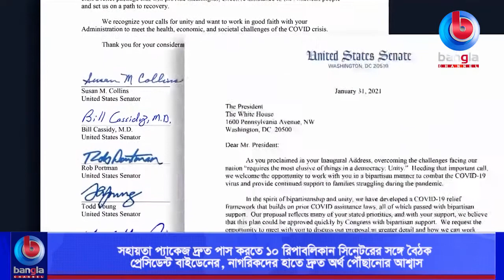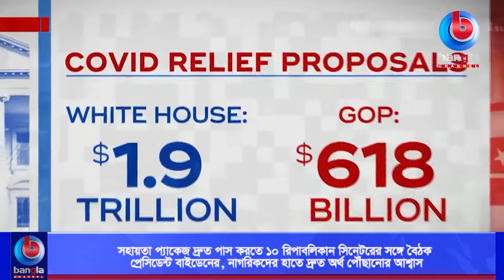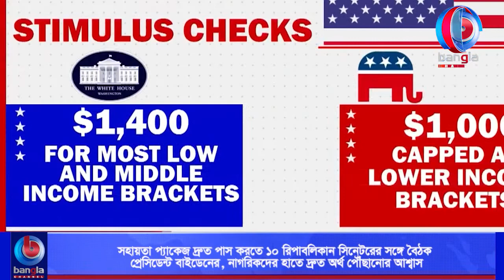সহায়তা প্যাকেজ দ্রুত পাস করতে ১০ রিপাবলিকানের সঙ্গে বৈঠক বাইডেনের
🌟 বিস্তারিত: ঘোষিত করোনাভাইরাস প্রণোদনা প্যাকেজ দ্রুত পাস করতে ১০ রিপাবলিকান সিনেটরের সঙ্গে বৈঠক করেছেন প্রেসিডেন্ট জো বাইডেন। বৈঠকে করোনা রিলিফ তহবিল পাসের বিষয়ে খোলামেলা কথা হয়েছে বলে জানিয়েছেন অংশ নেয়া সিনেটররা। প্রেসিডেন্টের অফিস থেকেও জানানো হয়েছে- বৈঠকে জো বাইডেন নাগরিকদের সমস্যার কথা তুলে ধরে দ্রুত বিলটি পাস করতে সিনেটরদের সমর্থন কামনা করেছেন।

🌟  যোগাযোগের ঠিকানা:
Bangla Channel